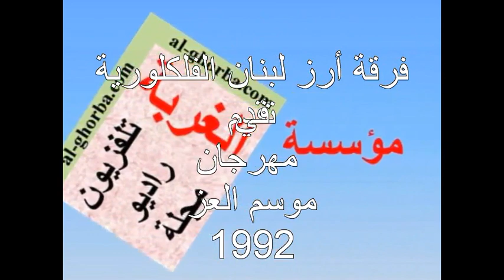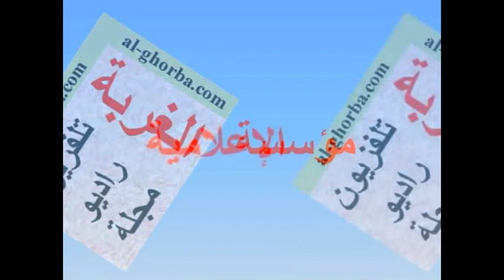فرقة أرز لبنان الفلكلورية في مهرجان موسم العز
فرقة أرز لبنان الفلكلورية في مهرجان موسم العز  1992